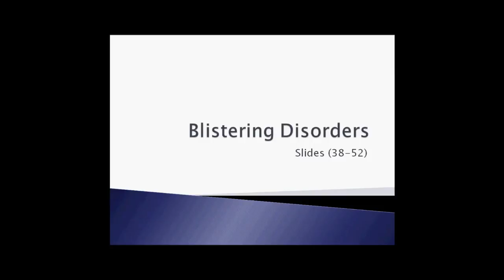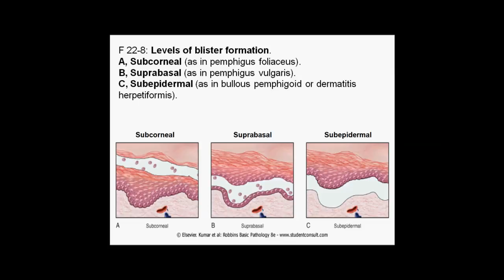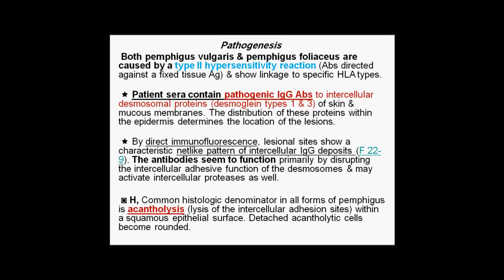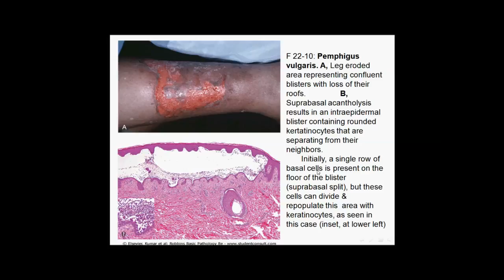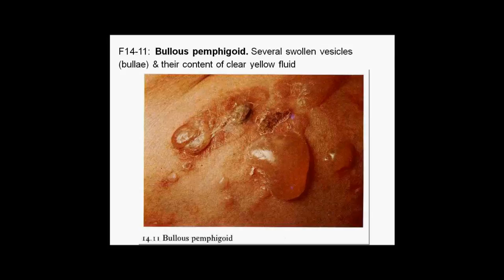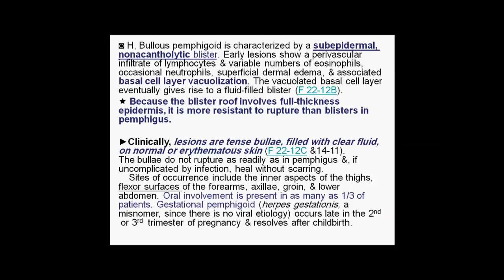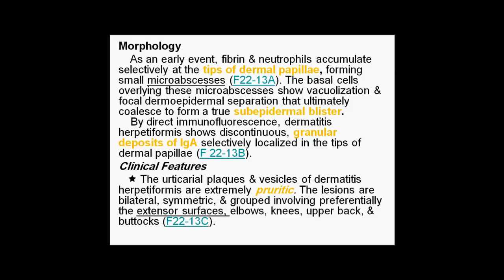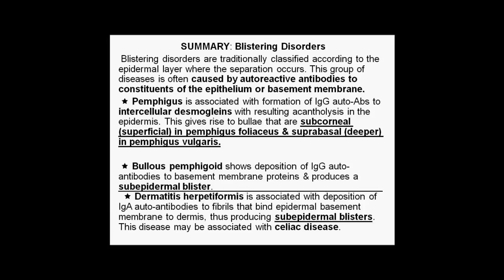MSS Pathology - Blistering Disorders - By Renad AlAjarmeh